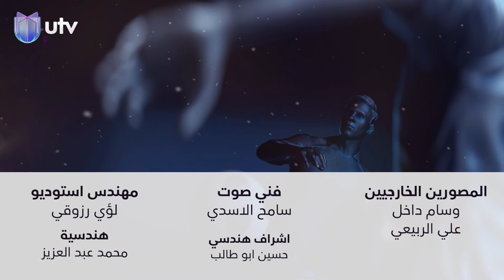ردود أفعال جماهير الشرطة بعد تعثر فريقها أمام باختاكور | هاتريك مع داوود إسحاق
التردد:

11354v HD
10727h SD